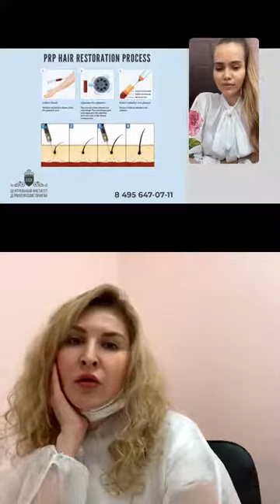REGEN LAB. PRP-ТЕРАПИЯ с экспертами Федоровой Ольгой и Русиной Татьяной